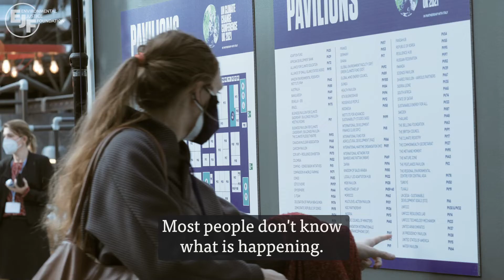The most inclusive COP ever? | COP26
This was supposed to be "the most inclusive COP ever". But many young people, often from the most vulnerable communities, cannot attend.

Even those in Glasgow are finding themselves frozen out, in what Rose Kobusinge calls "total exclusion". This cannot continue.